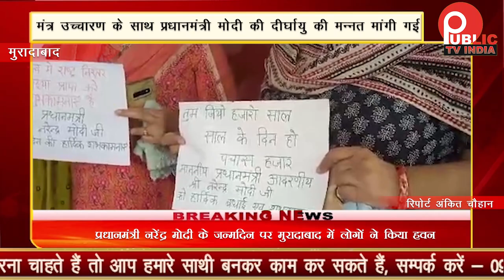के birthday पर moradabad में किया हवन | Public Tv India